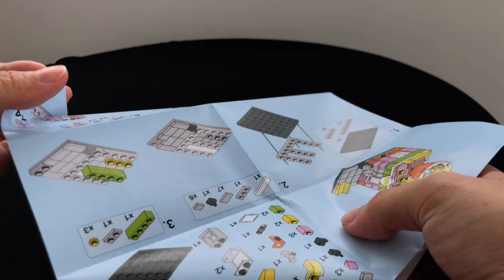7 Minutes Satisfying with Unboxing Milk Tea Store Lego Toy Set | ASMR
7 Minutes Satisfying with Unboxing Milk Tea Store Lego Toy Set | ASMR